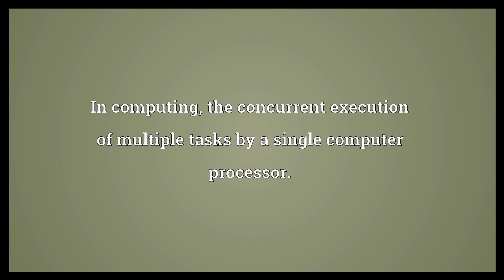Multi-tasking Meaning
Video shows what multi-tasking means. The act of undertaking more than one task at one time.. In computing, the concurrent execution of multiple tasks by a single computer processor..  Multi-tasking Meaning. How to pronounce, definition audio dictionary. How to say multi-tasking. Powered by MaryTTS, Wiktionary